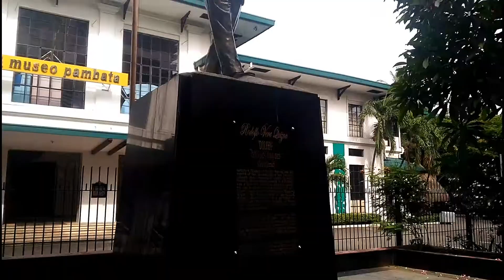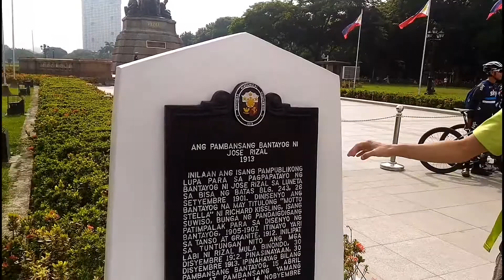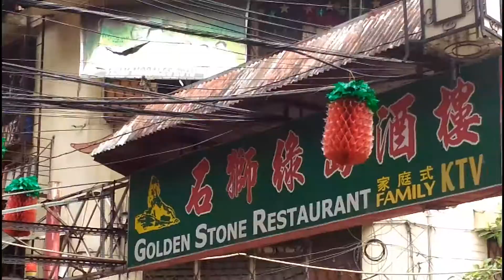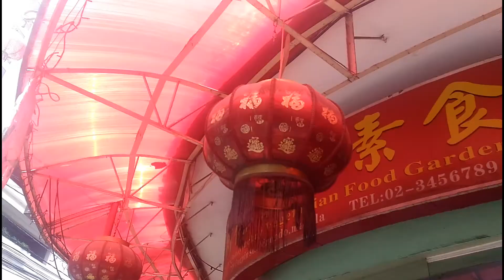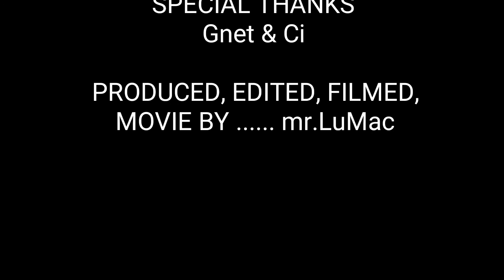Binondo Foodtrip | Visiting MOA & Intramuros | Adventure Cycling